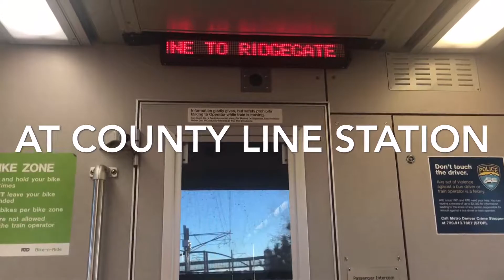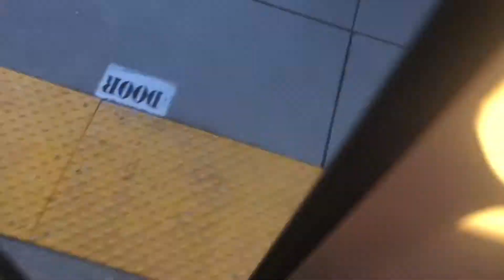RTD light rail trains at County line station